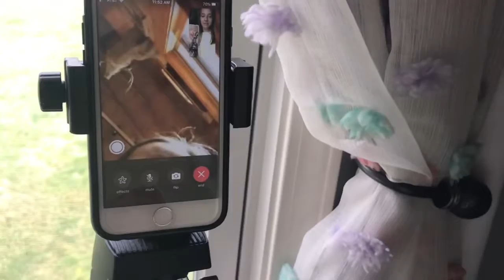Twin Teaches Twin Tik Tok Dances! * I really embarrassed myself bc I can’t dance * Just Twinning!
💖Posting Sunday, Wednesday, and Friday next week!💖